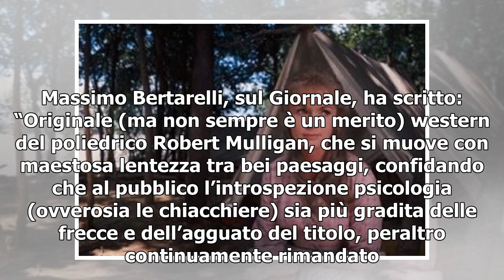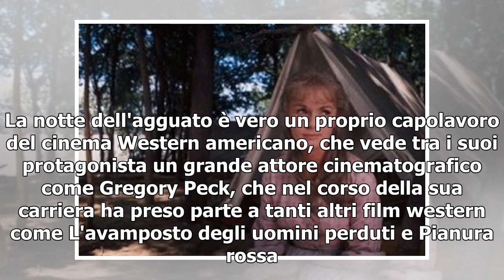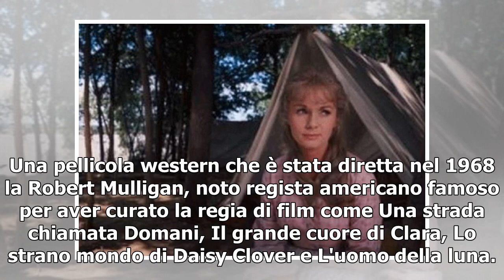[T-LEX News] La notte dell’agguato, Rai Movie/ Nel cast Gregory Peck: info streaming e trama (ogg...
il film western in prima serata su Rai Movie La critica ha apprezzato i personaggi del film “La notte dell’agguato": “Una vicenda originale collocata in un ambiente naturale e primitivo in cui l'autore pone i suoi personaggi caratterizzandoli con est...